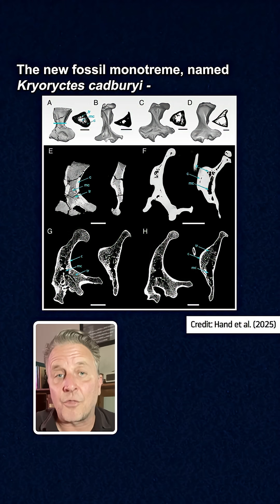We got echidna evolution backwards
References: